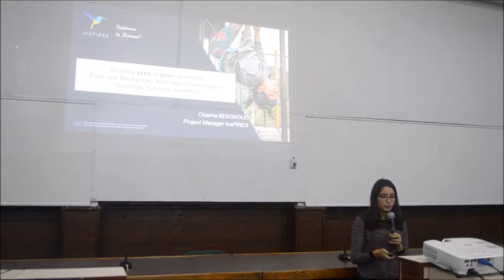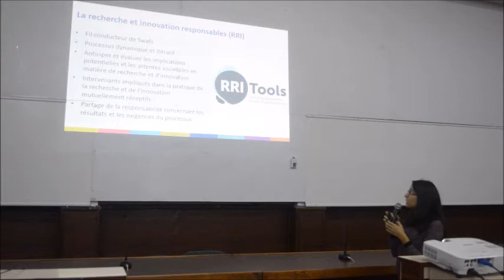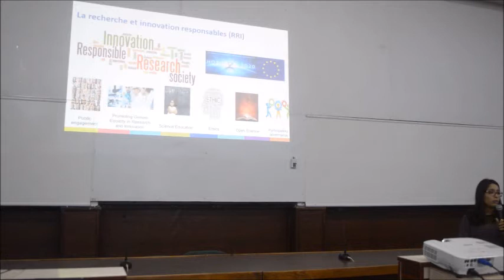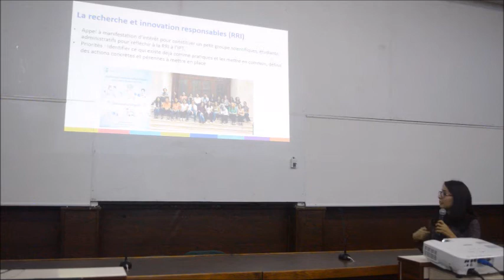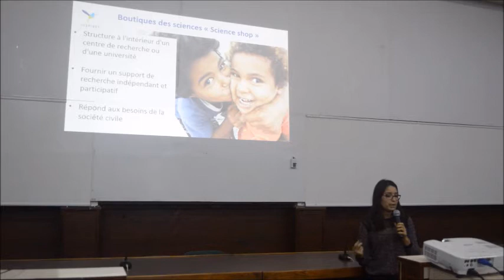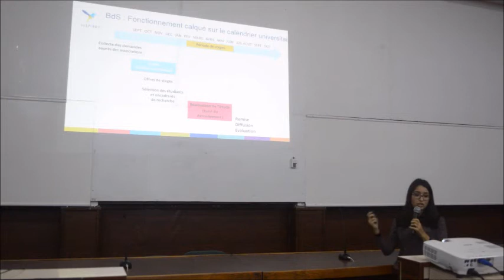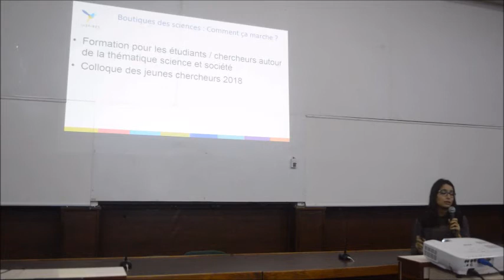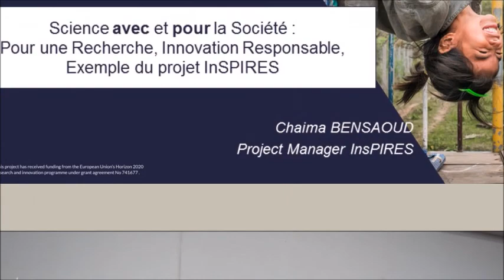Science avec et pour la Société : Le projet INSPIRES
Présentation de Chaima Bensaoud, manager du projet InSPIRES lors de la fête de la Science, 13 novembre 2017